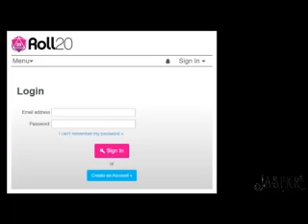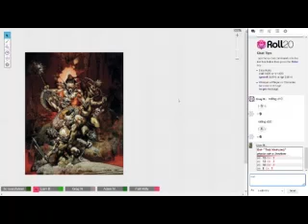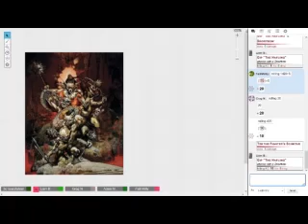Session 8 (Part 1): Geriatrics and Goblins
Wherein Faith and Lewis are joined by Greg, Adam, and Liam to show you how D&D 3.5e is actually played! Multi-part Adventure! Huzzah!

Content Warnings: Swears, Skin Conditions, General Tomfoolery